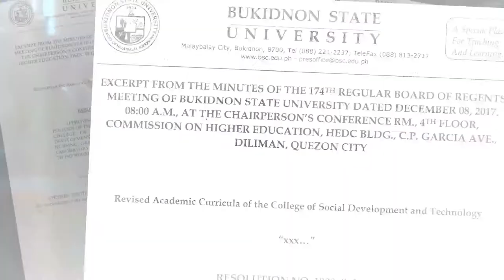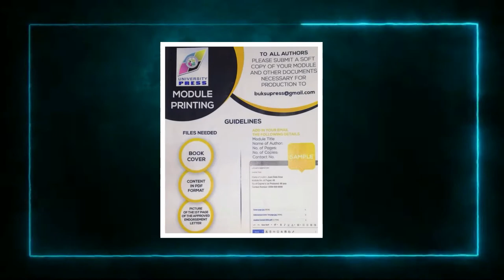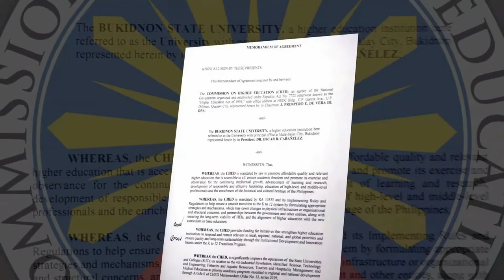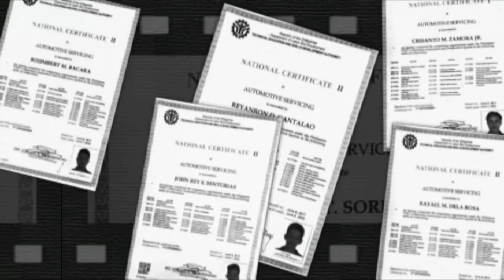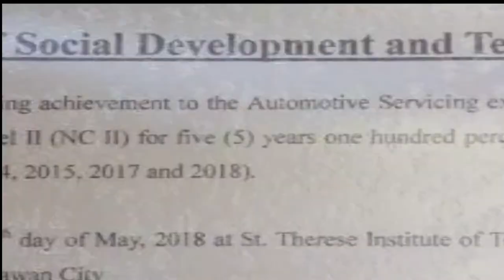Bukidnon State University Automotive Technology Department Promotional video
Special thanks to Ms. Joanna Ruth Paloma for the voice-over and to the creator of the video.